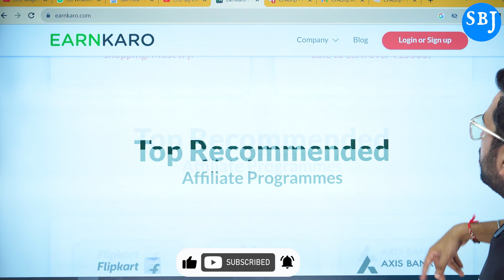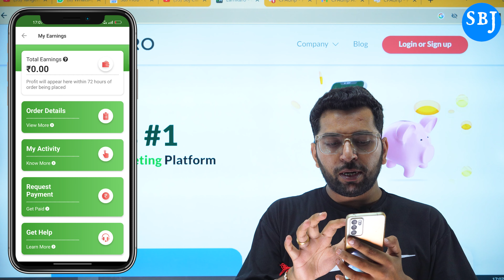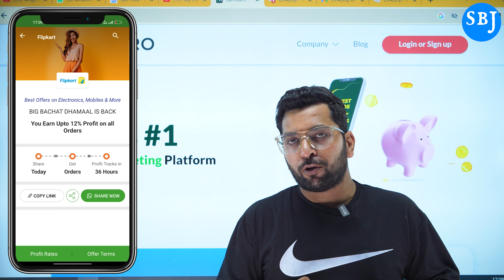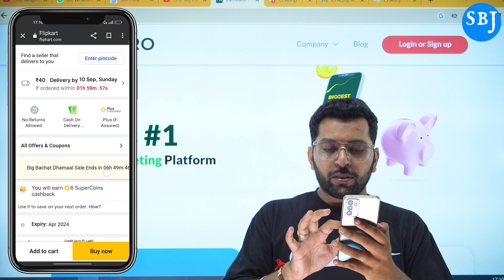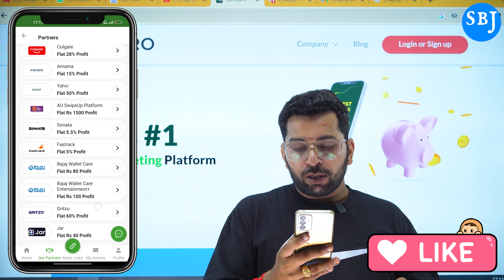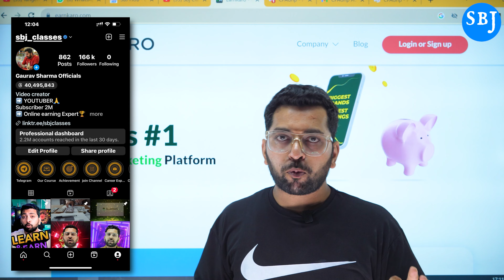EarnKaro App se Paise Kaise Kamaye | Online Work at Home | Mobile se Kaise Kamaye, Earn Money Online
Apply Link :-

Queries Solved